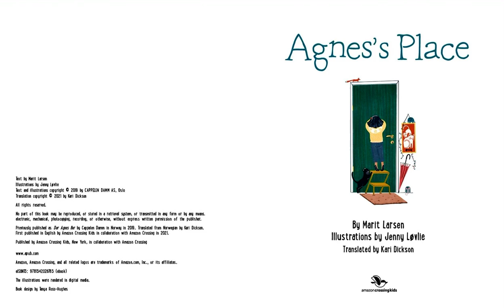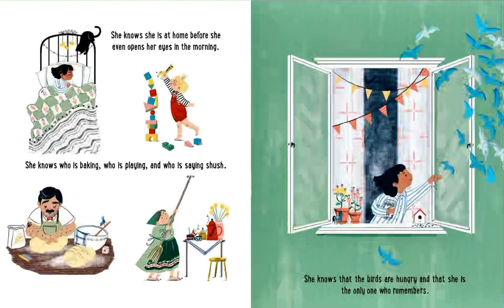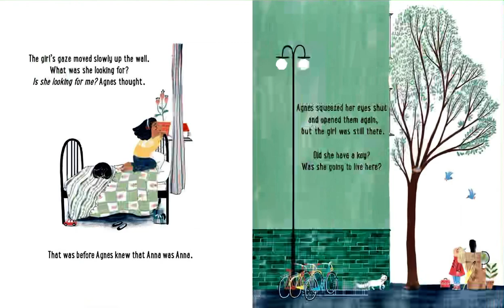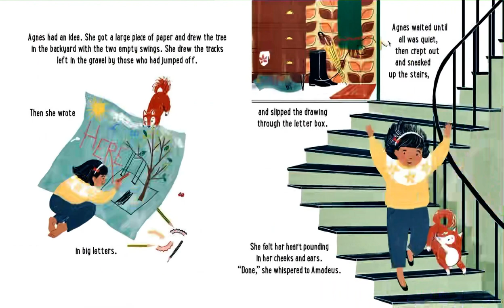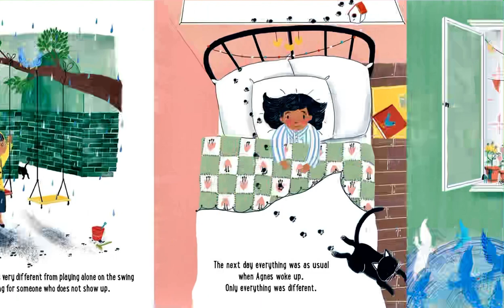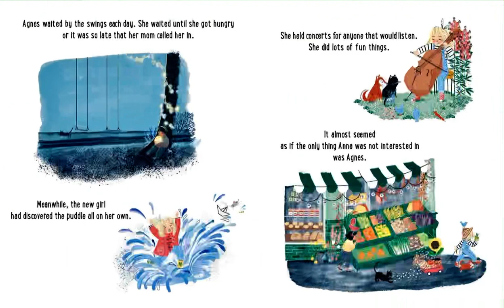🏡 Kids Book Read Aloud 🏡 Agnes’s Place by Marit Larsen [ READ ALONG VIDEO ]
Hi friends! 🏡 Listen and follow along as K reads aloud Agnes’s Place by Marit Larsen ( ages 3 - 8 ). Every weekday, we will read aloud a new kids book.

Agnes’s Place was illustrated by Jenny Løvlie. This book was published by Amazon Crossing Kids in 2021. Join us tomorrow to hear a new kids book read aloud by K!